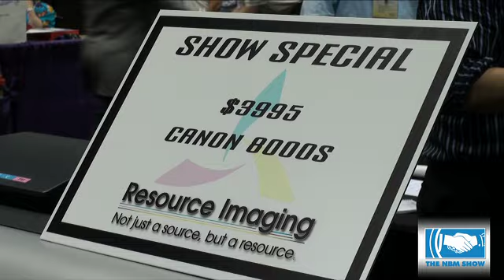At The Show With Laurie Thiel (Friday)